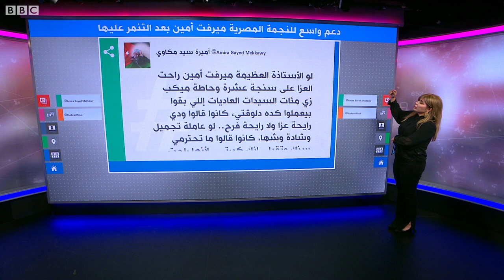دعم واسع للنجمة المصرية ميرفت أمين بعد تعرضها للتنمر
أعرب الكثير من الفنانين ومستخدمي وسائل التواصل عن دعمهم للفنانة المصرية الكبيرة ميرفت أمين بعد أن تعرضت للتنمر بسبب صورة لها وهي في عزاء المخرج المصري الشهير علي عبد الخالق.